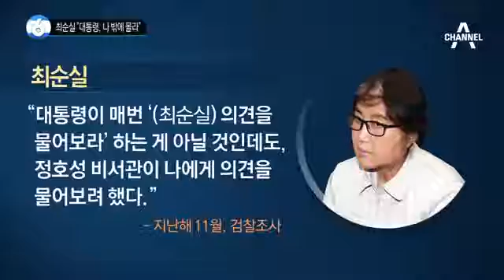최순실 대통령 나 밖에 몰라